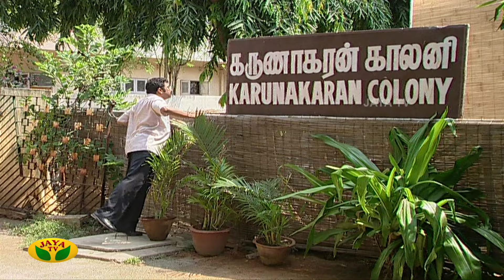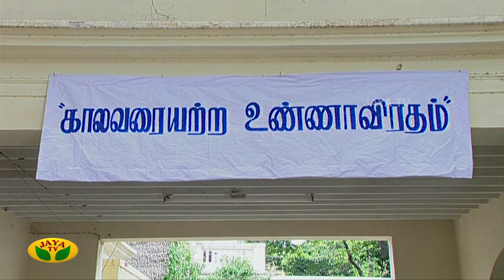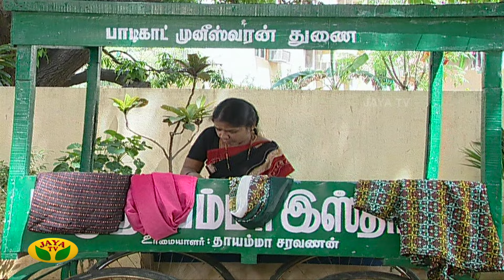வீட்டுக்கு வீடு லூட்டி | Veetuku Veedu Looty | Tamil Serial | Jaya TV Rewind | Episode - 653